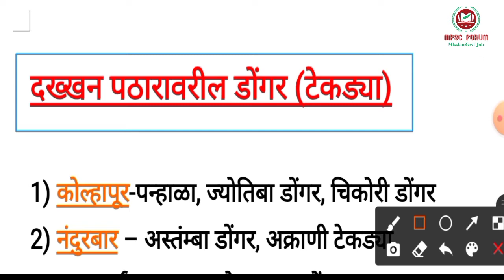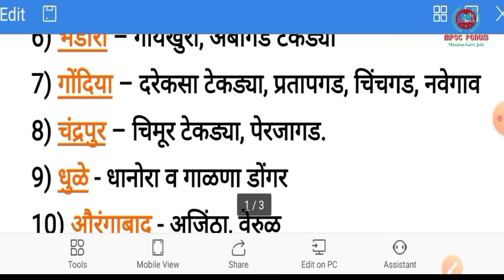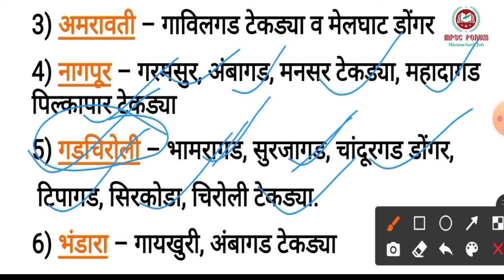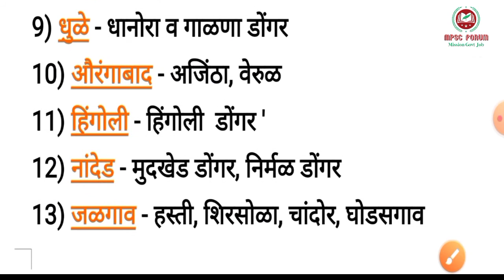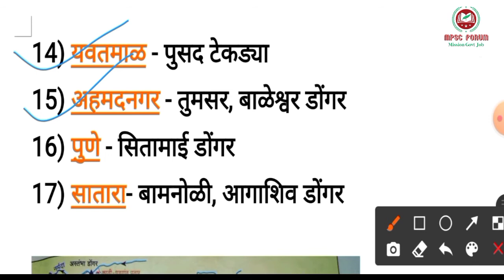महाराष्ट्रातील डोंगर व टेकड्या | नकाशा सह | महाराष्ट्राचा भूगोल | Maharashtratil Dongar va Tekadya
नमस्कार मित्रांनो MPSC FORUM  या आपल्या Educational channel वर तुमचं  स्वागत आहे.
या लेक्चर मध्ये आपण महाराष्ट्राचा भूगोल या विषयातील महाराष्ट्रातील डोंगर व टेकड्या पाहणार आहोत.
यापूर्वी आपण बारा पंचवार्षिक योजना, महाराष्ट्रतील नद्या, भारतीय इतिहासातील सामाजिक धार्मिक सुधारणा संघटना, महाराष्ट्र भुगोलावरिल इतर lecture, भारताच्या भुगोला वरील lecture पाहिले आहेत.
या lecture mdhe आपण महाराष्ट्राच्या भूगोलावरील lecture पाहणार आहोत.

हे सर्व लेक्चर राज्यसेवा, combine exam grp b and grp c, तलाठी, पोलिस भरती अशा सर्व Exam साठी अत्यंत महत्त्वाचे आहेत.